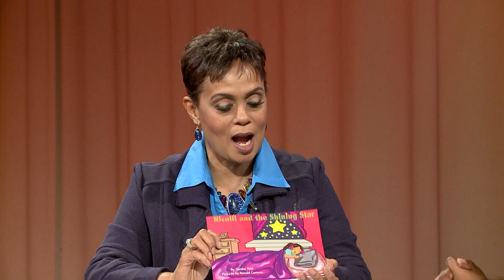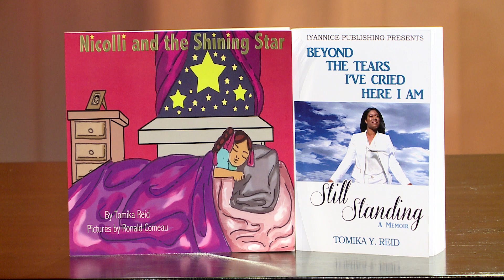This Day with B.J. Arnett #139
Dealing with the loss of loved ones, the struggles of being a single mom, the setbacks, depression and the obstacles, Tomika Reid never gave up. Her faith in God is so strong and her two daughters they keep her grounded. Her goal through telling her story through her books is to inspire the world, let them know God is real and to be encouraged.